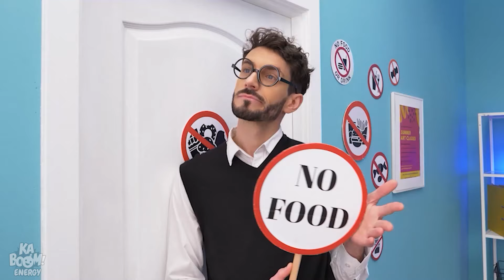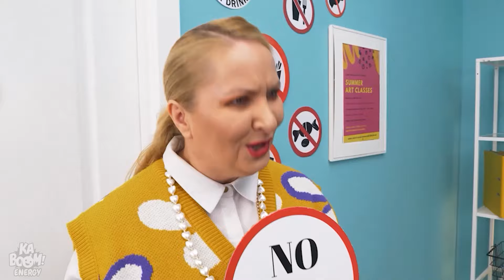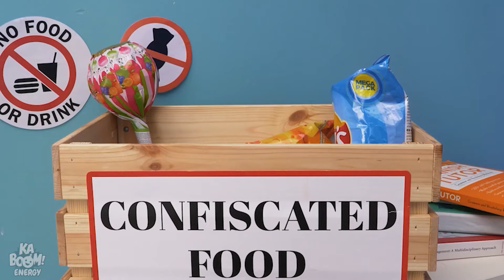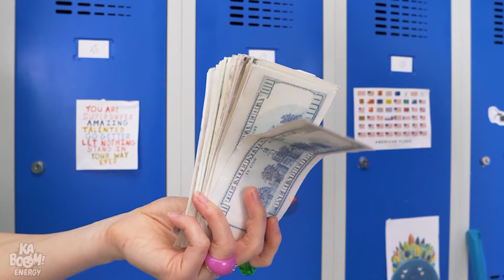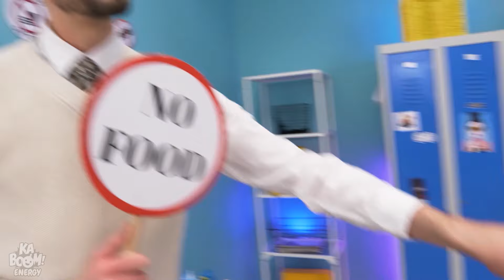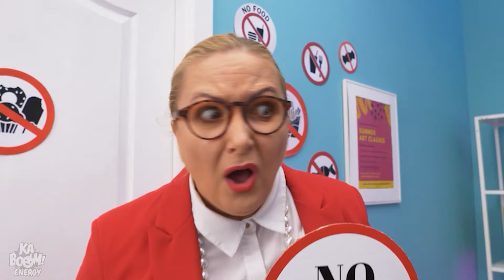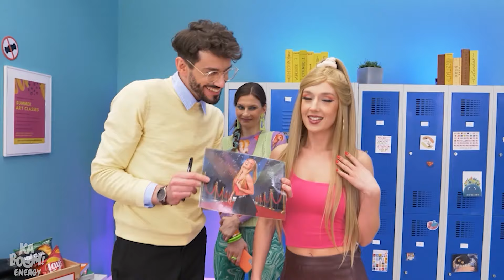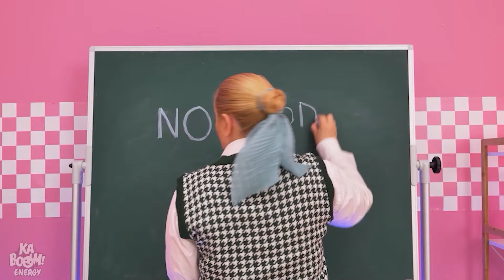Mauvais Mercredi VS Bon Enid ! Bon enfant VS mauvais enfant, *Situations drôles* par Kaboom Energy !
Regarde Mercredi et Enid quand ils étaient petits ! Bien sûr, Enid est la gentille enfant, tandis que Mercredi fait de sa vie un enfer avec toutes ses farces ! Mercredi est sûr de mériter le titre de méchant enfant ! Regarde ces situations hilarantes MAINTENANT !

Si vous avez aimé cette vidéo, vous aimerez peut-être aussi "Bonne Prof 👼 vs Mauvaise Prof 👿 | Astuces & situations drôles par Kaboom Energy !"

Les producteurs et les créateurs ne font aucune représentation ou garantie quant à l'exactitude, l'applicabilité ou la pertinence du contenu de cette vidéo. Cette vidéo a été réalisée uniquement à des fins de divertissement et d'information. Si vous souhaitez appliquer les idées contenues dans cette vidéo, vous assumez l'entière responsabilité de vos actes.

Les producteurs et les créateurs de cette vidéo ne peuvent être tenus responsables de tout dommage ou perte résultant de l'utilisation de ce matériel vidéo.

Tous les produits et noms de sociétés présentés dans cette vidéo sont des marques commerciales™ ou des marques déposées® de leurs détenteurs respectifs. Leur utilisation n'implique pas une quelconque approbation de leur part.